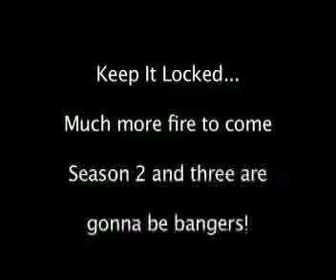Dj StereOtype Present: SubUrban Underground Promo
Promo of Everything FABULOUS that is SubUrban Underground